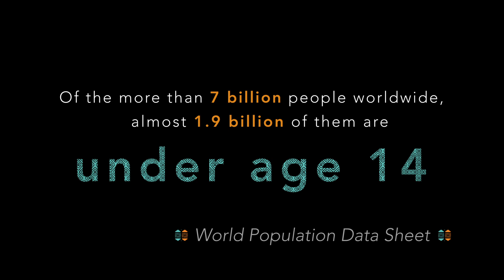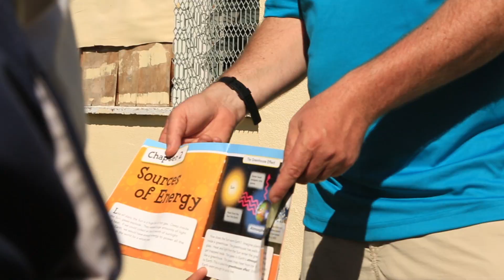7C7Y: Fiji 2014: Children's Work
When it comes right down to it, the main reason we go on our journeys is for the people who have the most at stake: this generation of children, and all the generations to come. Introducing them to life-changing potential of sustainable energy and teaching them to be mindful and committed stewards of their natural resources is among the most fulfilling (and fun!) work we do.